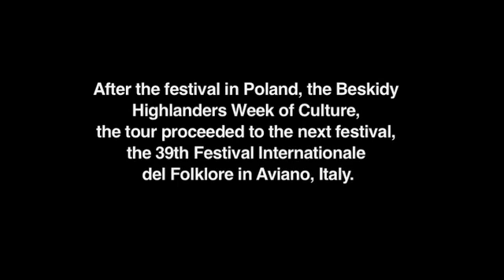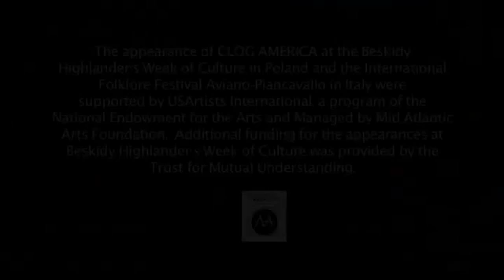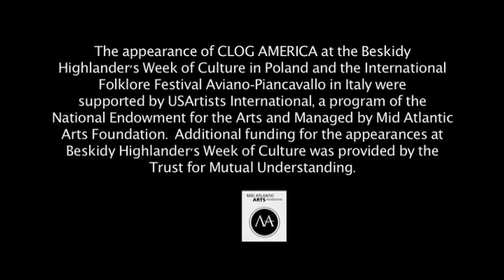Poland and Italy (Zywiec and Aviano) - 2007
America's Folk Ambassadors - Clog America in Poland and Italy - 2007

Poland - 44th Beskidy Highlanders’ Week of Culture, Zywiec
Italy - 39th Festival Internazionale del Folklore Aviano-Piancavallo